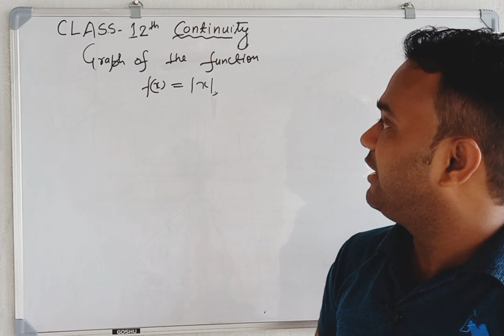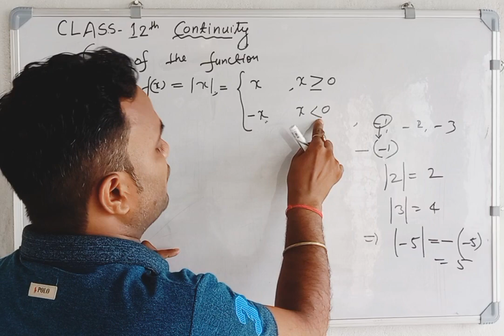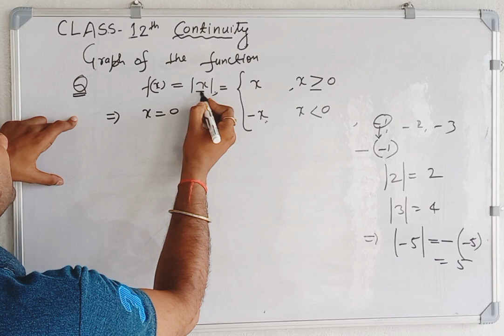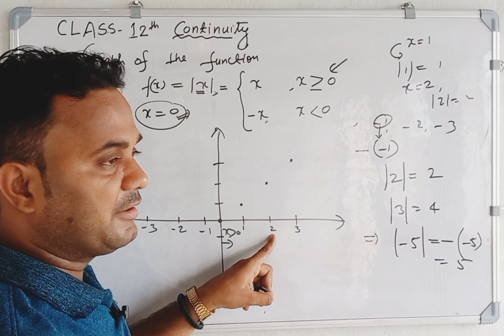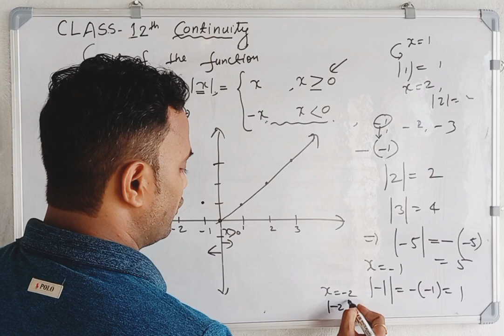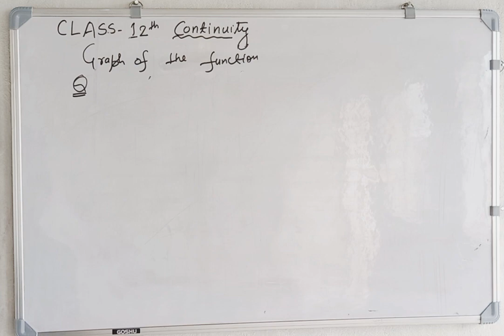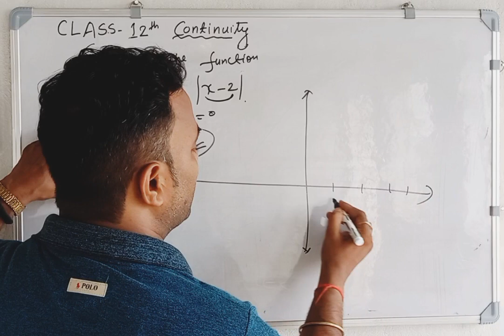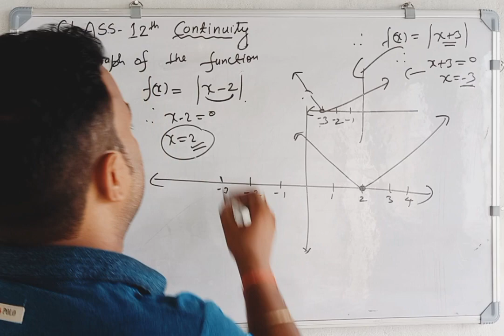continuity part3rd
maths#ncert#graphof|x